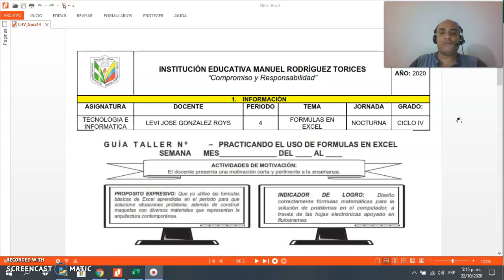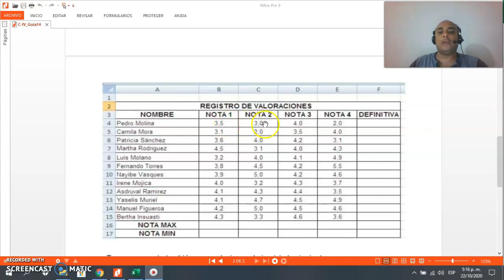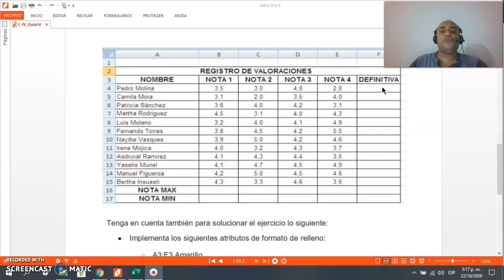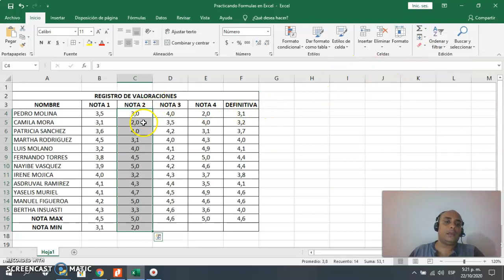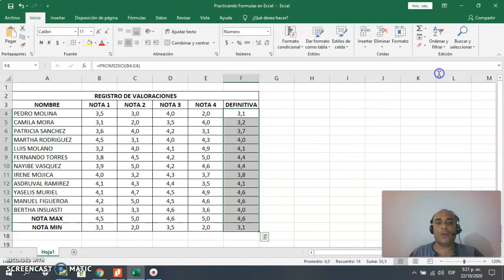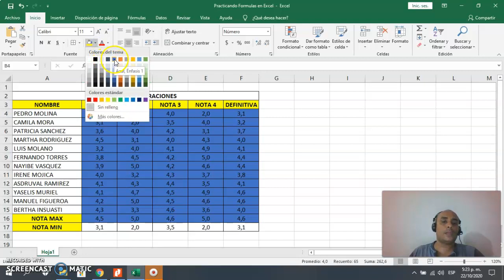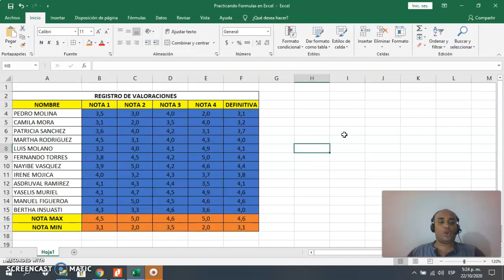Refuerzo uso de Formulas en Excel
Video Tutorial de Refuerzo uso de Formulas en Excel